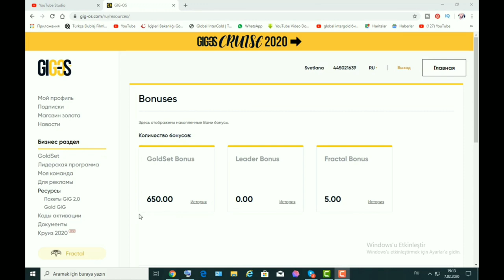Как я необычно и скромно отметила мой День Рождения 8 февраля. Супер подарок/ Мечта блогера/ Мерсин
В этом видео я поделюсь с вами, как я отметила мой День Рождения 8 февраля.

Какой, значимый и очень нужный для меня, подарок я получила от мужа?